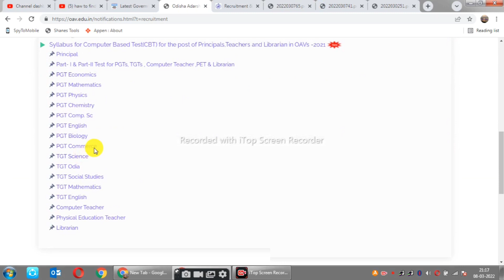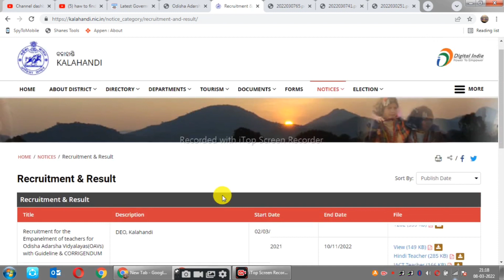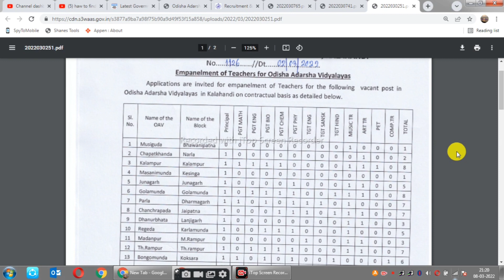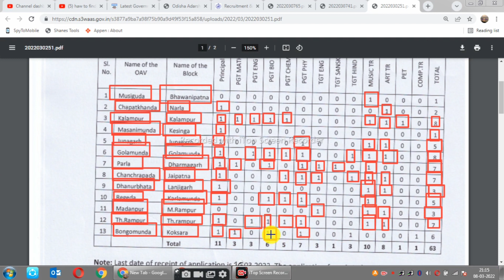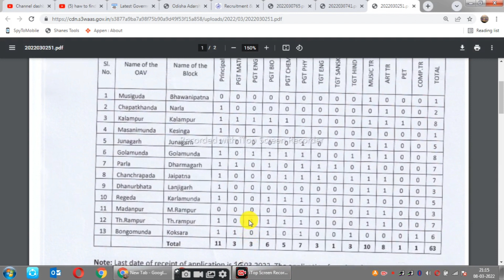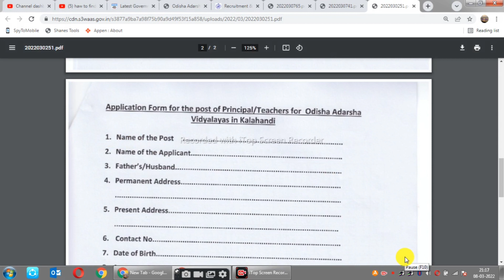Odisha Adarsha Vidyalayas Kalahandi Recruitment 2022 – 63 Principal, TGT, PGT Empanelment Teachers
District Education officer, Kalahandi, Odisha (OAVs Kalahandi) has recently Published Recruitment Notification or an Employment News for the recruitment of 63 Principal, TGT, PGT Vacancies. Candidates who’re eligible for this Recruitment & are to Apply for this Posts these Eligible Aspirants Can Apply Offline earlier than 16th March 2022. It’s a Very Good Alternative for all Government Job Seekers. Under the merit, the Selection Board picks suitable Candidates by Conducting Selection Test. Excellent Individuals are Chosen & Posted in Kalahandi.

How to Apply for OAVs Kalahandi Recruitment 2022
Interested and eligible candidates can download in the prescribed form from website kalahandi.nic.in and send their application form on or before 16th March 2022. The Prescribed format along with the photocopy of all relevant documents should be submitted to the address mentioned below through Registered Post/Speed Post..

The District Education Officer, Kalahandi At- B.M. High School Campus, Po-Bhawanipatna,Dist-Kalahandi

Syllabus :
Syllabus for Computer Based Test(CBT) for the post of Principals,Teachers and Librarian in OAVs -2021